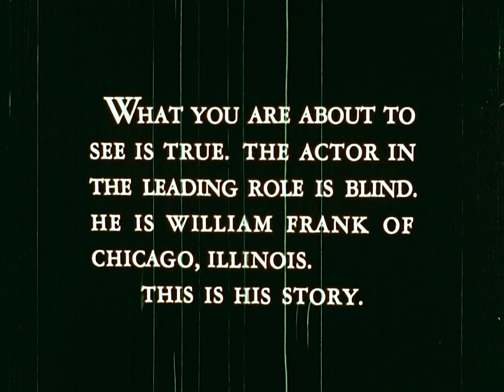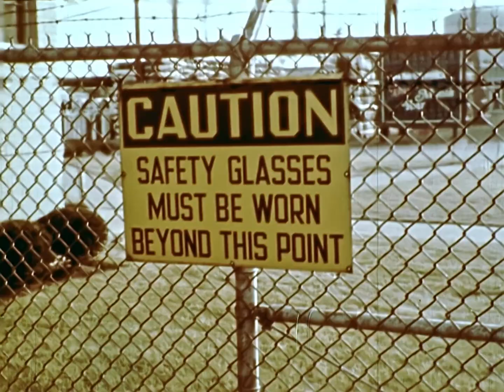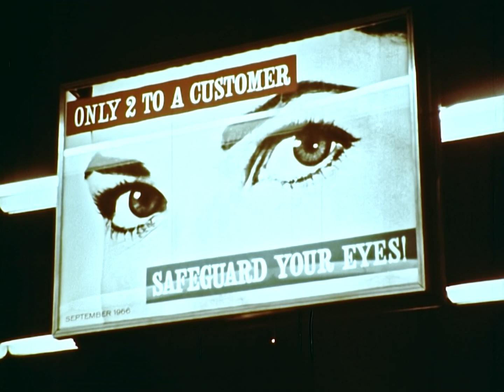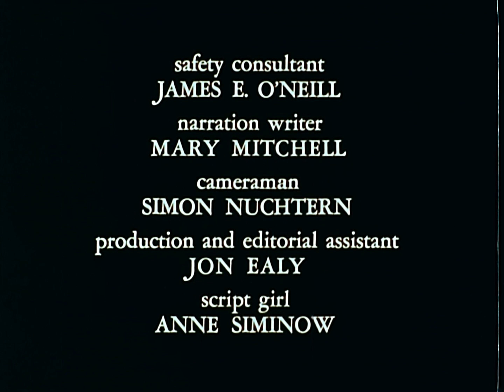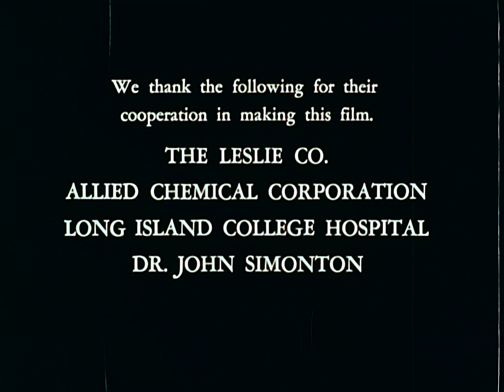1967 16mm Workplace Hazard Film - DON'T PUSH YOUR LUCK! - Blindness Prevention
I was recently given dozens of old 16mm films that were rescued from the dumpster of a local college many years ago, all dealing with machine shop topics, ie training, etc. Scanning them is a laborious process, so I'm only going to do a few of them. I will most likely be passing these films along to an archive rather than tackling them myself, but maybe I'll do a couple more of them.

Scanned with my Moviestuff Retroscan Universal.